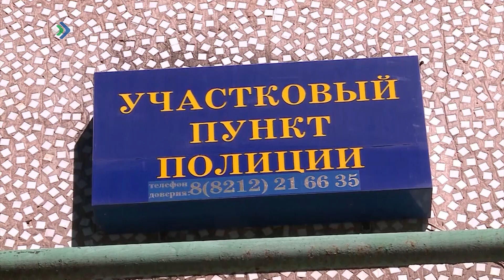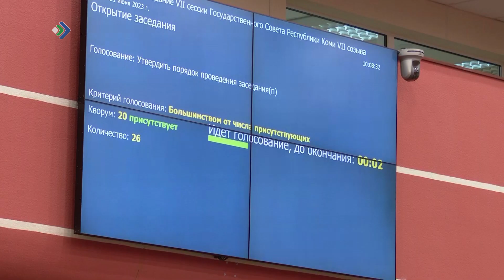Семь муниципалитетов Коми получат субсидии на ремонт участковых пунктов полиции